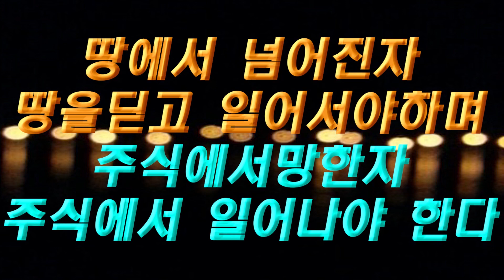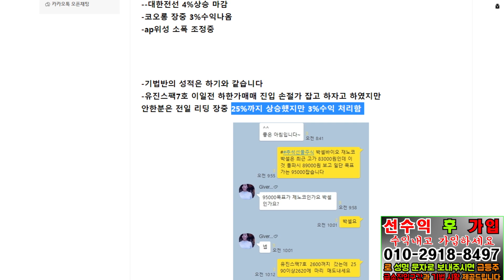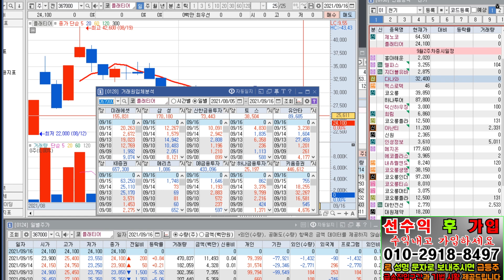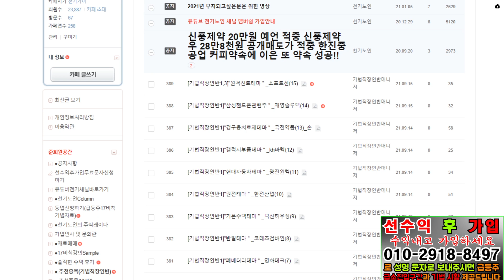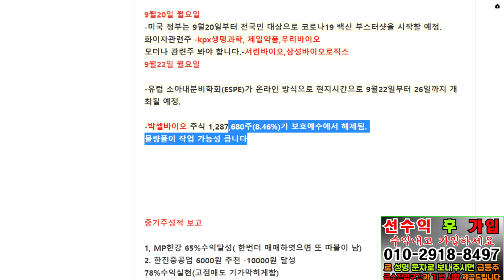9/16관심종목(지더블유바이텍,멜파스,크래프톤)유진스팩7호 3%수익실현, 하한가매매로 대응, 흥아해운 이후 장외매수자 대박은 바로 라이트론,,오늘 정매주 지유온은 하지마라